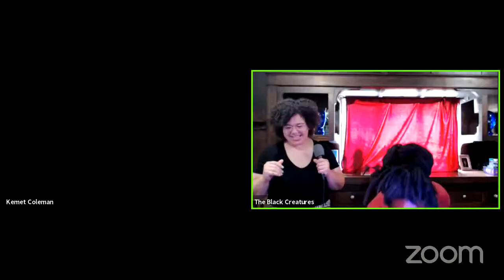Innovation Exchange: Nothing to Fear — Howard Schultz, Carla Harris & Sandy Kemper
Nothing to Fear: How fear destroys diversity initiatives in companies.

Join Startland and Morgan Stanley as we explore the role fear plays in the success or detriment of DEI efforts in companies regardless of industry.

We'll hear from an impressive panel featuring:
- Carla Harris, Vice Chairman & Managing Director at Morgan Stanley
- Howard Schultz, Former Chairman & CEO at Starbucks
- Sandy Kemper, Founder & CEO at C2FO
- [Moderator] Channa Steinmetz, Reporter at Startland News